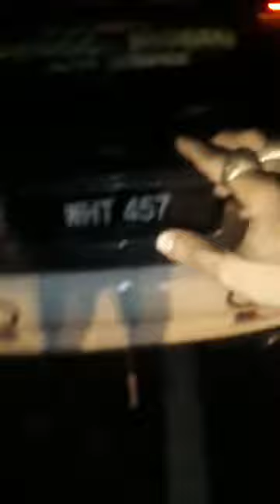Bila Altenater Rosak Dan Bateri Kong- Apa Korang Perlu Buat#ApengImpianAutoService